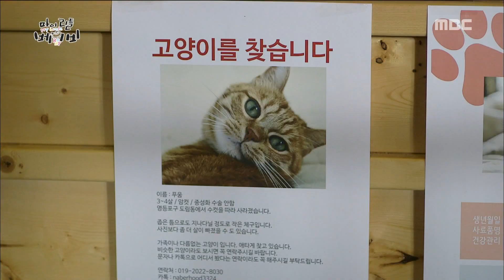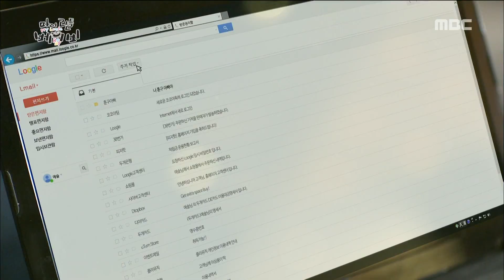[My Little Baby] 마이 리틀 베이비 - Oh Ji-ho, Trying to erase the mail sent the wrong thing 20160312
Oh Ji-ho, Trying to erase the mail sent the wrong thing